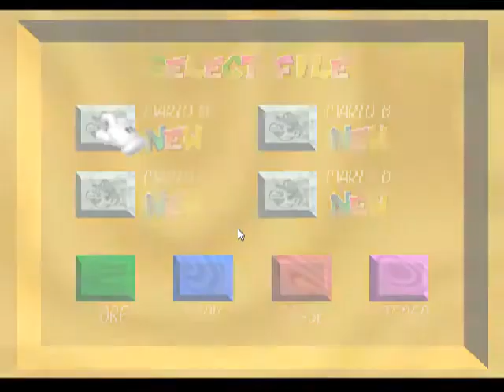Mario 64 (Emulador n64)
Mario64 i was Bored Again and i didn't have nothing more than bother the poor mario who has to save the princess again... so i started to play it again!!